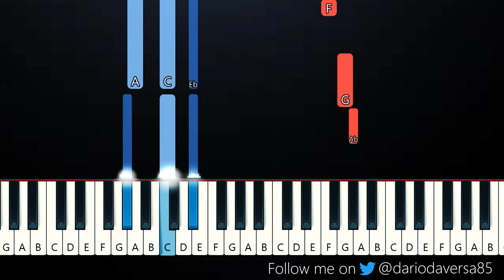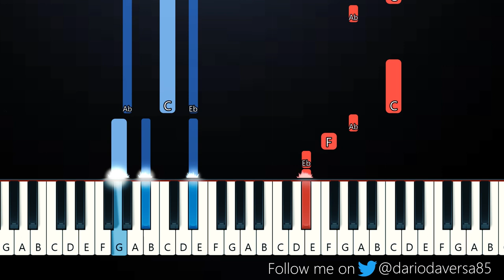CIL - One More Shot (Piano Tutorial)